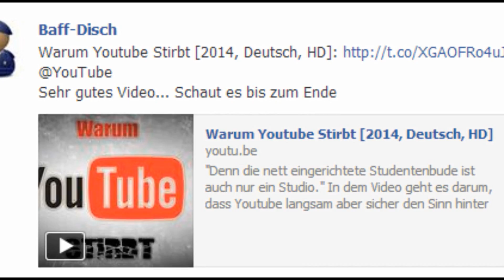Tomahawk Payne | KANALTRAILER | NEU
Kanaltrailer für TomahawkPayne